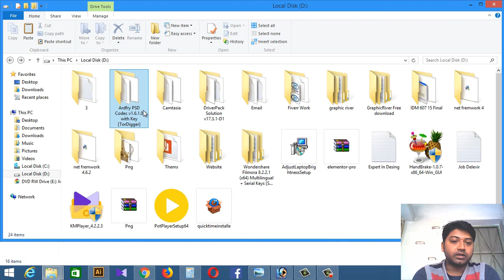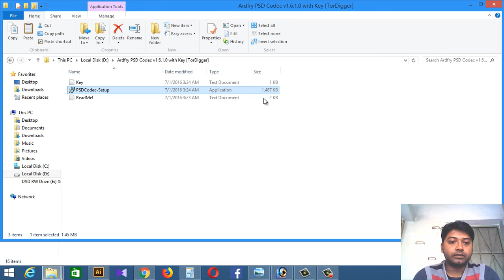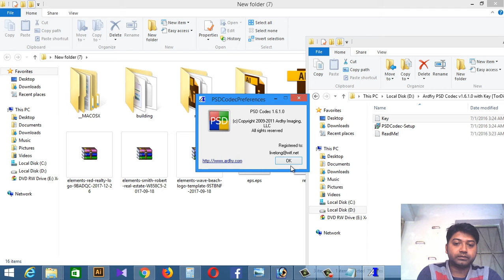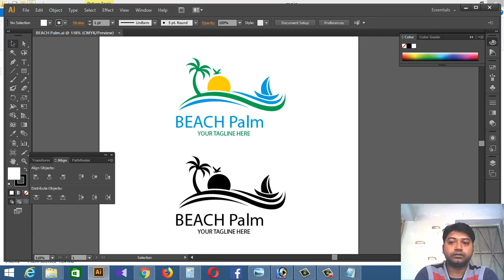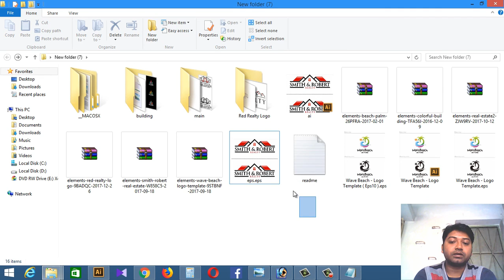PSD thumbnail viewer | Show your Computer any PSD, Ai & Photoshop thumbnail iCon using a Software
A PSD thumbnail viewer is a software application that allows users to view thumbnails of PSD (Photoshop Document) files. PSD files are the native file format of Adobe Photoshop, a popular software used for editing and creating digital images.

A thumbnail viewer can be helpful when you have a large number of PSD files and you want to quickly browse through them to find the one you need. Instead of opening each file individually, you can use a thumbnail viewer to see a preview of the file's contents.

There are several PSD thumbnail viewer software options available, both free and paid, that you can download and install on your computer. Some popular examples include Adobe Bridge, FastStone Image Viewer, and IrfanView.

PSD codec
View Adobe Photoshop Document (PSD and PSB) files in Windows

PSD codec for Windows 8, Windows 7, Windows Vista, and Windows XP

The PSD (Adobe Photoshop Document) Codec is a plug-in for Windows Explorer, Windows Photo Viewer, and Windows 7 Media Center.

View PSD files
View PSD files in Windows Photo Viewer, Windows Photo Gallery and Windows Live Photo Gallery. You can view PSD files in Windows Photo Viewer and Windows Media Center on Windows 7. Now you can also view your Adobe PhotoDeluxe PDD files as well.

Find files instantly with Explorer Thumbnails

See thumbnails for PSD files in standard file open dialog boxes. View PSD and PDD files throughout Windows, including PSD files exported from other third party applications such as Lightwave3D and Modo.

You can see thumbnails for
Adobe Photoshop PSD PSB and Adobe PhotoDeluxe PDD files
EPS files with embedded screen representations and thumbnail medadata
most Adobe Illustrator AI files
InDesign INDD files from CS2 and later that were saved with preview images
(New!) PDF files that were saved with XMP thumbnails. Even broader support for PDF thumbnails is provided when Adobe Reader is installed.

View metadata
View XMP, IPTC, and EXIF metadata from PSD and PSB files. Search the file system based on metadata using Windows Desktop Search.

Supported OS:
Windows 8, Windows 7, Windows Vista, and Windows XP (32 bit and 64 bit Windows)

Installation Instructions:
- Install program.
- Register program with given email and key.
- Done, Enjoy.
how to download & use psd thumbnail viewer best and easy way
psd thumbnail viewer windows 10
psd thumbnail viewer tamil
psd thumbnail viewer crack
dg photoshop
pixelking nagpur
crack software
psd ai eps thumbnail viewer